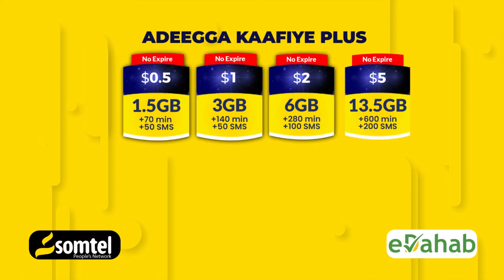SoDMA oo war kasoo saaray Cabsida la xiriirta dadaadad ku dhufan kara qaar ka mid ah gobolada Dalka.